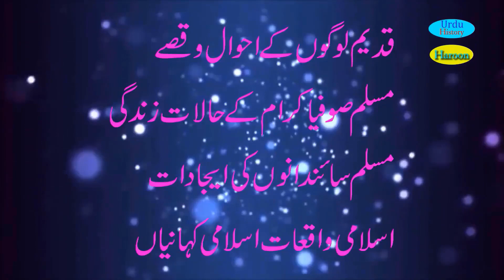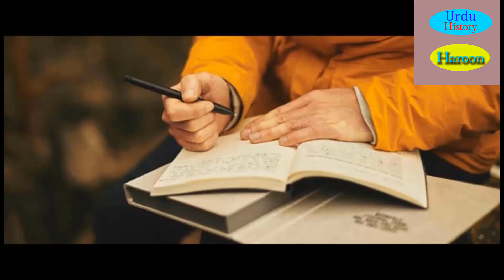or neel behta raha apisode no 09 tareekhi novels in urdu voice by haroon # islamic history in urdu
Helo friends
subsvcribe to my channel
hitt the bell button
watch video to till ends

Aur Neel behta raha, 'Amr ibn al-'As, Battle of Yarmouk, Decline of Byzantine-Roman Empire, Decline of Sassanid-Persian Empire, Battle of Nikiou, Battle of Heliopolis, siege of Alexandria, conquest of Egypt, Heroes of Islam, Islamic history, Islam ke mujahid, Tigers of Islam, Urdu Audio book, urdu islamic history novel, Inayathulla Altamash
Description of Book : 'Amr ibn al-'As (Arabic: عمرو بن العاص‎; c. 585 – 6 January 664) was an Arab military commander who is most noted for leading the Muslim conquest of Egypt in 640.
In the company of Khalid ibn al-Walid, he rode from Mecca to Medina where both of them converted to Islam in 629-30. ʻAmr was sent by the Caliph Abu Bakr with the Muslim Arab armies into Palestine. It is believed that he played an important role in the Arab conquest of that region, and he is known to have been at the battles of Ajnadayn and Yarmouk as well as the siege of Damascus.

Following the success over the Byzantines in Syria, Amr suggested to Umar that he march on Egypt, to which Umar agreed. The actual invasion began towards the end of 639, as Amr crossed the Sinai Peninsula with 3,500-4,000 men and he is known to have been at the of Battle of Nikiou, Battle of Heliopolis, and played an important role in the peace treaty in the ruins of a palace in Memphis. Needing a new capital, Amr suggested that they set up an administration in the large and well-equipped city of Alexandria, at the western edge of the Nile Delta

Aur Neel Behta Raha, Inayatullah Altamash, 3 Parts Set, اور نیل بہتا رہا
Aur Neel Behta Raha 01 by Inayat Ullah Download PDF

aur neel behta raha,urdu islamic history novel,inayathullaah altamash,islam ke mujahid,battle of yarmouk,battle of heliopolis,inayathulla altamash,urdu islamic historical novels,decline of byzantine-roman empire,decline of sassanid-persian empire,'amr ibn al-'as,battle of nikiou,siege of alexandria,conquest of egypt,heroes of islam,islamic history,tigers of islam,urdu audio book,